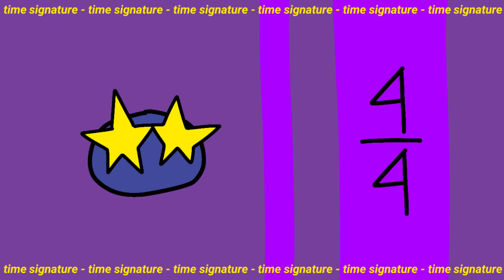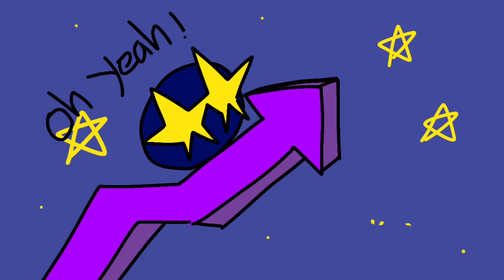A Brief Explanation of Disco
Hi, hello!

Welcome to a brief explanation of Disco. Here, I mostly discuss the history of the Disco genre as well as its music theory. Hope you enjoy the video!